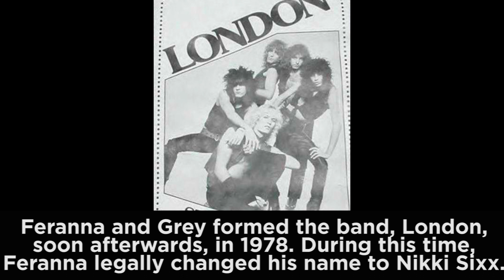Nikki Sixx before Mötley Crüe